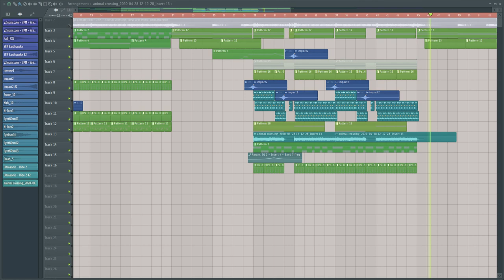Animal Crossing New Leaf- 7PM Music Remix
Little WIP remix I'm making :)

I'll probably release it when I'm done.